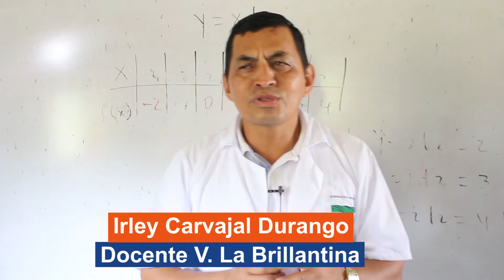MásIdeas MásOportunidades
El encuentro en la vereda La Brillantina para la construcción participativa de nuestro PlanDeDesarrollo estuvo acompañado por habitantes de las veredas Las Margaritas, El Briceño, La Alondra, La Honda y La Argentina. Las ideas de Todos ayudan a transformar nuestro Yalí.